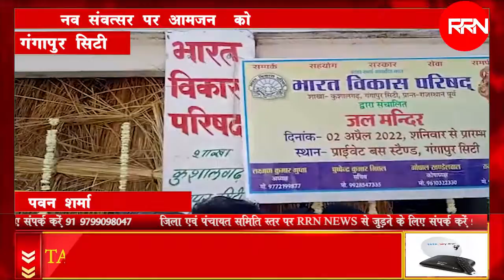गंगापुर सिटी नव संवत्सर पर आमजन को शरबत पिलाकर किया प्याऊ का उद्घाटन